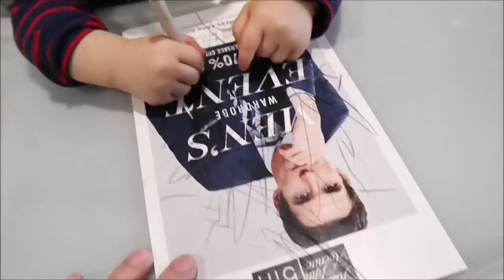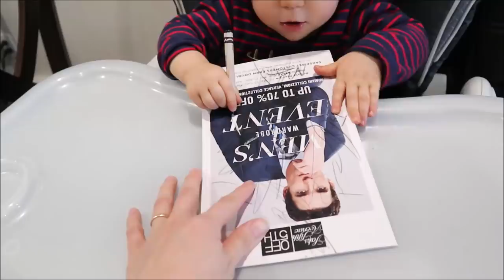Jade Sky 181 ll JAde Trở Lại Và Lơi Hại Hơn Xưa Cô Chú Ơi